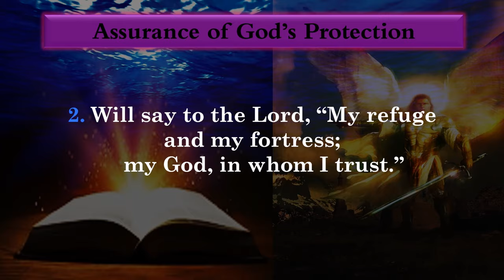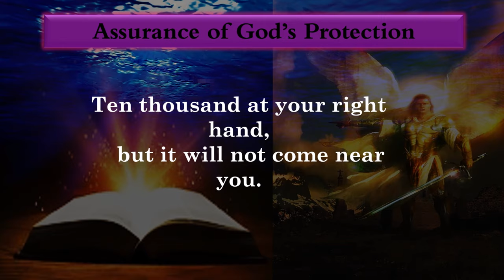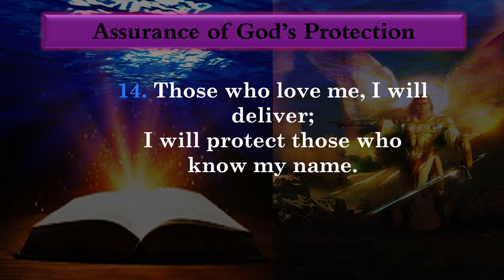Psalm 91 Prayer for God's Divine Protection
The most powerful psalm, a psalm 91  prayer for God's divine protection. (NRSV).

Psalm 91
Assurance of God’s Protection
1 You who live in the shelter of the Most High,
    who abide in the shadow of the Almighty,[a]
2 will say to the Lord, “My refuge and my fortress;
3 For he will deliver you from the snare of the fowler
4 he will cover you with his pinions,
    and under his wings you will find refuge;
    his faithfulness is a shield and buckler.
5 You will not fear the terror of the night,
    or the arrow that flies by day,
6 or the pestilence that stalks in darkness,
    or the destruction that wastes at noonday.
8 You will only look with your eyes

9 Because you have made the Lord your refuge,[b]
    the Most High your dwelling place,
10 no evil shall befall you,
    no scourge come near your tent.

11 For he will command his angels concerning you
12 On their hands they will bear you up,
    so that you will not dash your foot against a stone.
13 You will tread on the lion and the adder,
    the young lion and the serpent you will trample underfoot.

14 Those who love me, I will deliver;
    I will protect those who know my name.
15 When they call to me, I will answer them;
    I will be with them in trouble,
    I will rescue them and honor them.
16 With long life I will satisfy them,
    and show them my salvation.

Morning and night prayer before sleep